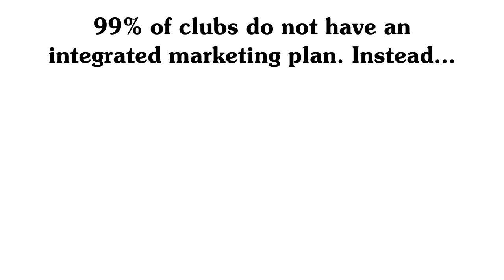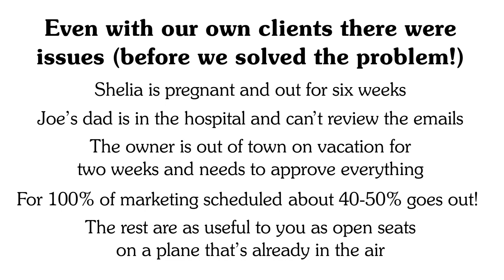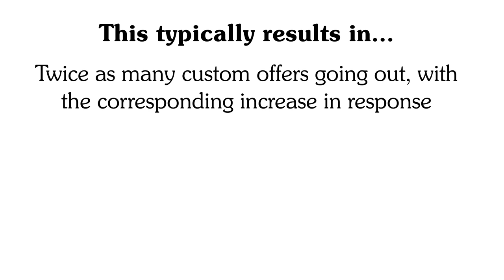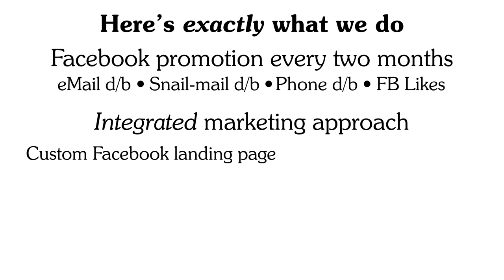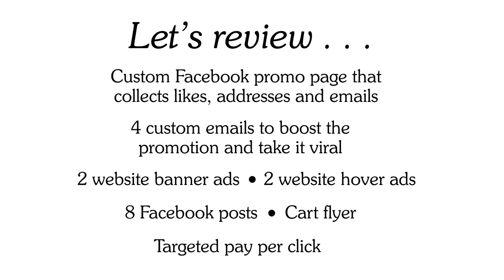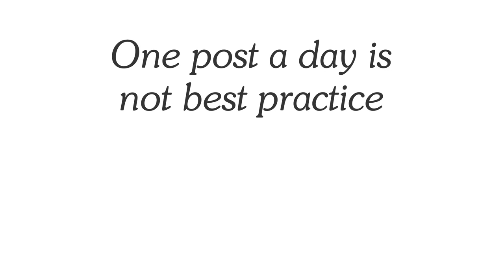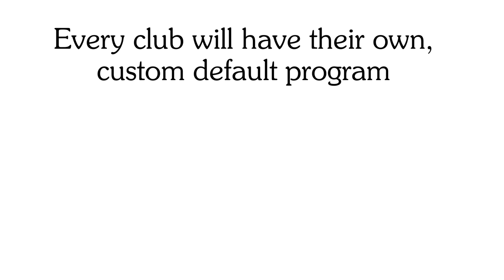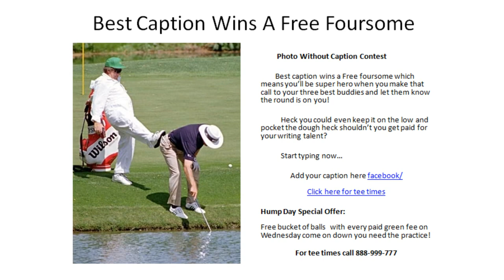The Perfect Golf Marketing Plan by Legendary Marketing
This comprehensive golf marketing plan by Legendary Marketing includes a  step by step overview of what every golf club should be doing in the name of online marketing to grow their business! Covers websites, email marketing, Facebook and pay per click . Also covers data a collection, email engagement and conversion.